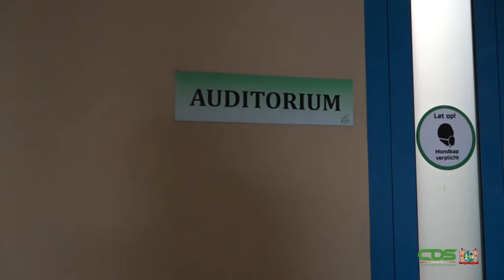ACADEMISCH ZIEKENHUIS STAAT STIL BIJ INTERNATIONALE DAG DER VERPLEGING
De Internationale Dag van de Verpleging wordt jaarlijks op 12 mei gevierd. In verband hiermee heeft het Academisch Ziekenhuis Paramaribo genomineerde personeelsleden van vier verschillende secties in de bloemetjes gezet. Daarbij werden ook de voedingsassistent, verloskundige, ziekenverzorgende en verpleegkundige van het jaar gekozen. Het gaat respectievelijk om Nathalie Pocornie, Suzylen Cairo, Sophia Beerstag-Plet en Jane Rodjan-Ravenberg.